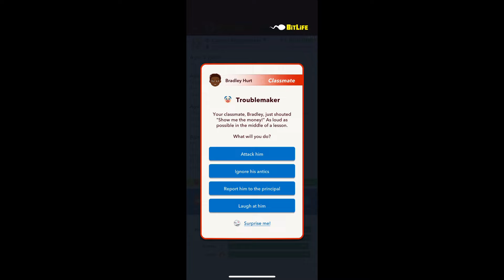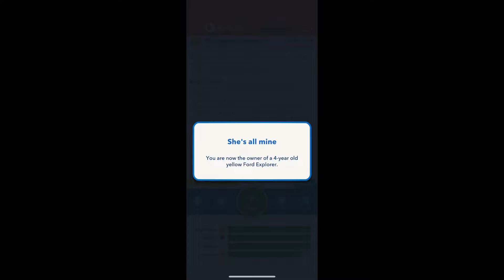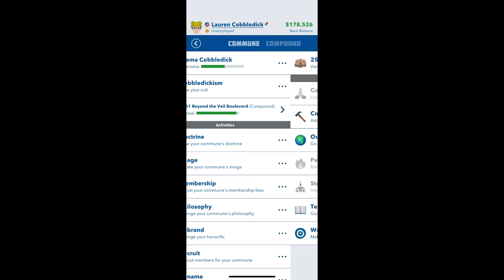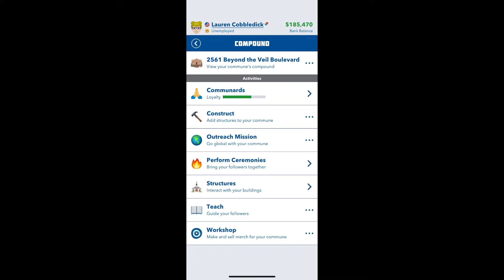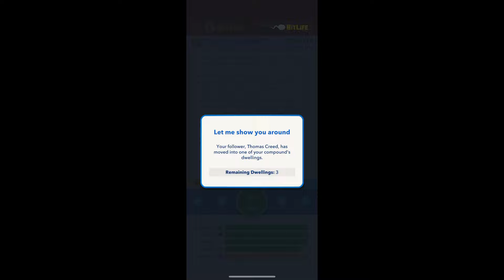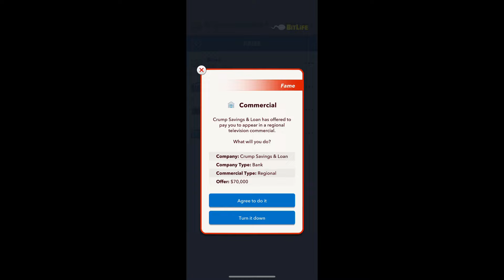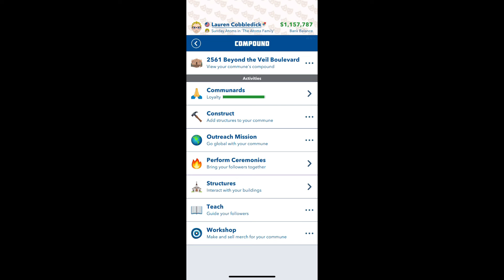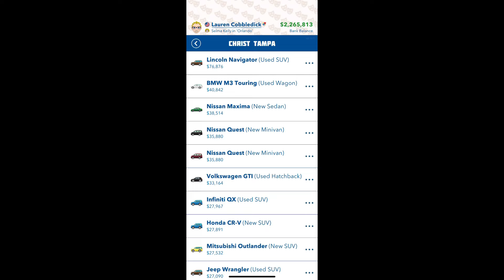How to complete the Bitlife Doom and Gloom Challenge!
In tonight’s video I show you How to complete the Bitlife Doom and Gloom Challenge!